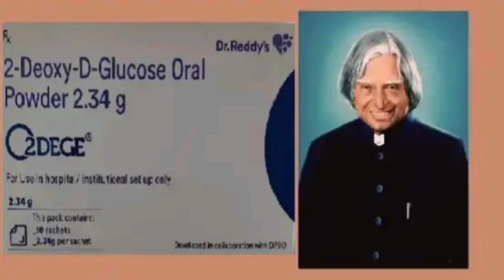IDA NEWS 1071: 22 May,21: DRDO made 2 D.G Tab before 25 years ago; Who advised and what's diagnosed